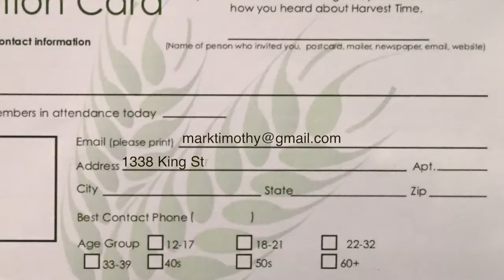Harvest Time News (July 9, 2017)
News and information from Harvest Time Church, Greenwich, Connecticut.